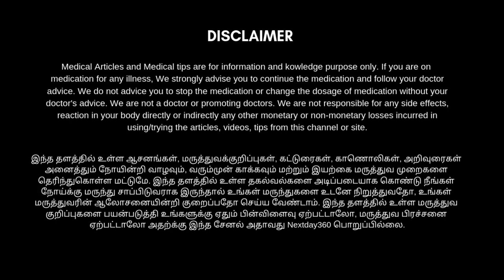நல்ல தூக்கம் வர நீங்கள் இதை புரிந்து கொள்ள வேண்டும் | தூக்கமின்மை | Next Day 360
இன்றைய காலத்தில் அனைவருக்கும் இருக்கக்கூடிய மிக முக்கிய பிரச்சினையாக மாறிவிட்டது இந்த தூக்கமின்மை பிரச்சனை. இன்று இருக்கக்கூடிய வாழ்வியல் முறைகளும் உணவு முறைகளும் இதற்கு அடித்தளமாய் அமைகின்றன. ஒவ்வொருவருக்கும் பல்வேறு காரணங்களால் தூக்கம் தடைபடுகிறது நாளடைவில் இது தூக்கமின்மை பிரச்சனையாக உருவெடுக்கிறது. தூக்கத்தை தள்ளிப் போடுவதாலும் தூக்கம் கெடுவதாலும் பல பிரச்சனைகள் உடலுக்கு ஏற்பட காரணமாய் அமைந்து விடும்.

பின்னர் தூக்க மாத்திரைகளை உண்ட பிறகு தான் அவர்களுக்கு தூக்கம் கிடைக்கிறது இது ஆரோக்கியமான விஷயம் அல்ல. எதனால் நமக்கு தூக்க கெடுதல் உண்டாகிறது. அதனை எவ்வாறு சரி செய்வது போன்றவற்றை பற்றி முழுமையாக தெரிந்து கொள்ள காணொளியை பாருங்கள் பயன் பெறுங்கள்... உங்கள் நண்பர்களுடனும் பகிர்ந்து கொள்ளுங்கள்...

படுத்தவுடன் ஆழ்ந்த தூக்கம் வர டிப்ஸ் | What to do deep sleep at night | best sleeping tips